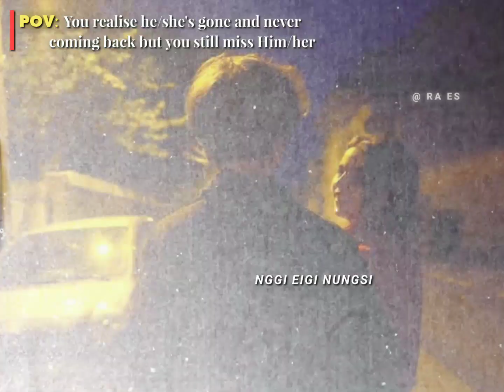Mathng mapokki taibng palduda😑 || Manipuri new Trending Video Whatapp status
Video Credit : @arishofficial395

𝐀𝐥𝐥 𝐂𝐫𝐞𝐝𝐢𝐭 𝐨𝐟 𝐭𝐡𝐢𝐬 𝐯𝐢𝐝𝐞𝐨 𝐠𝐨𝐞𝐬 𝐭𝐨 𝐨𝐫𝐢𝐠𝐢𝐧𝐚𝐥 𝐨𝐰𝐧𝐞𝐫. 𝐥 𝐣𝐮𝐬𝐭 𝐦𝐚𝐤𝐞 𝐭𝐡𝐢𝐬 𝐯𝐢𝐝𝐞𝐨 𝐨𝐧𝐥𝐲 𝐟𝐨𝐫 𝐞𝐧𝐭𝐞𝐫𝐭𝐚𝐢𝐧𝐦𝐞𝐧𝐭